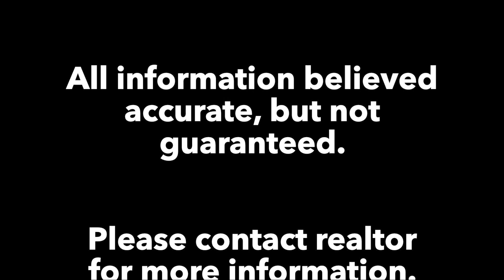204 W Fillmore St, Philo, Illinois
Wonderful ranch in highly sought-after Philo. Has many nice updates including complete kitchen remodel in 2018, furnace 14, water heater 17,  roof 13, flooring 18 and windows 10. Although it has just one bath now, there is a second bath in place that only needs connected to the septic. Exceptional family space with big front living room. Three bedrooms boasting wood floors, fourth is converted garage that could also be family room. Handy utility room off dining area. Outside is a dream with large vinyl fenced back yard that features a 12x20 outbuilding. The 28x30 garage completes this fabulous property.